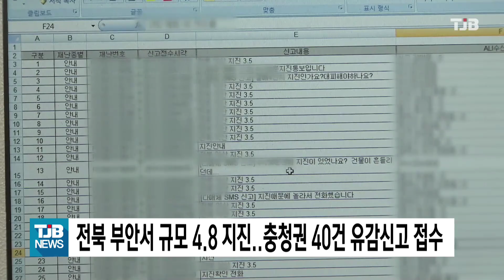전북 부안서 규모 4.8 지진..충청권 40건 유감신고 접수｜ TJB 대전·세종·충남뉴스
오늘 오전 8시 26분
전북 부안군 남남서쪽 4km 지역에
규모 4.8의 지진이 발생했습니다.

전북 지역엔
거의 모든 사람이 진동을 느낄 수 있는
최대 진도 5가 감지된 가운데
인접한 충남과 대전, 세종에선
멈춰 있는 차도 흔들릴 수 있는
최대 진도 3이 감지됐습니다.

대전·세종·충남 소방본부엔
지진으로 인한
피해 접수는 없었으며,
지금까지 충남 17건, 대전 14건,
세종 9건의 지진을 느꼈다는 신고가
각각 접수됐습니다.